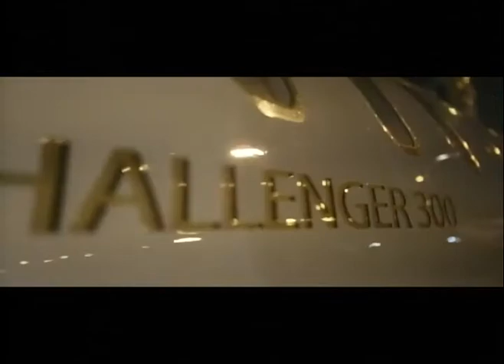Quick Look Forecast 10 05 16